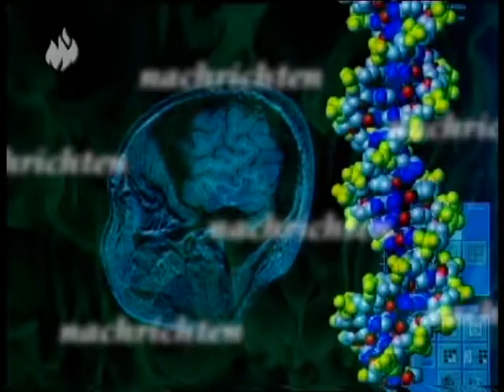Prometheus Nachrichten vom 27.10.2010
Prometheus Nachrichten u.a. mit den folgenden Themen: Akademische Reitkunst / Brechenbarer Marathon